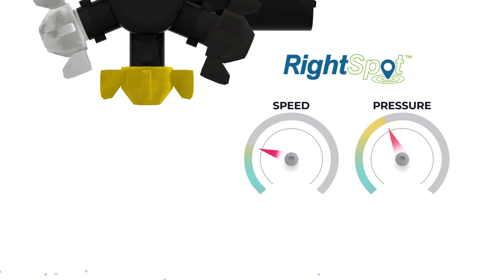Introducing Ag Leader's RightSpot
RightSpot™ is the latest in Ag Leader’s trusted application technology. Its nozzle-by-nozzle control allows you to maximize the effectiveness of your inputs with the right droplet size and coverage to give your crop what it needs, while minimizing wasted product and time. It will be available for purchase in 2022.